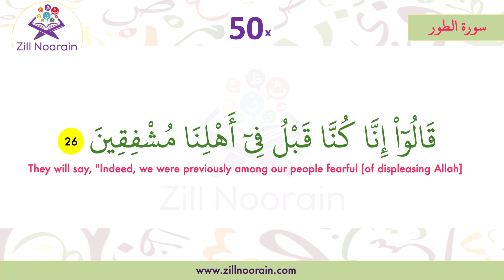52 Surah At Tur Verse 26 | Repeated 50x | Memorization Series